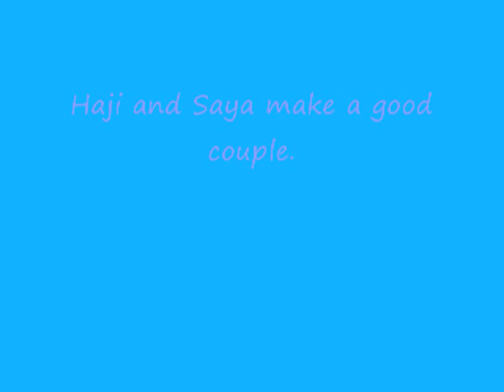Haji & Saya's Heart Shaped Scars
This song really fits them. Haji is loyal to Saya. I hope you like it. Enjoy:)